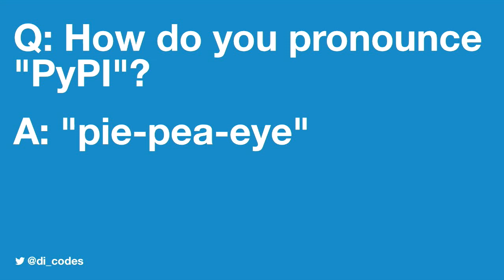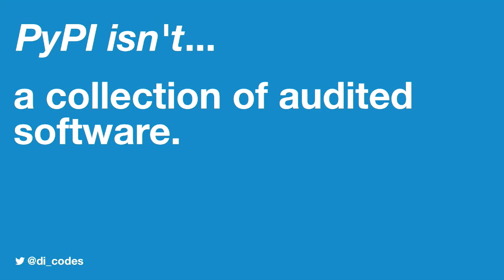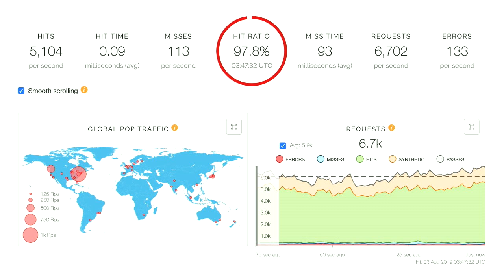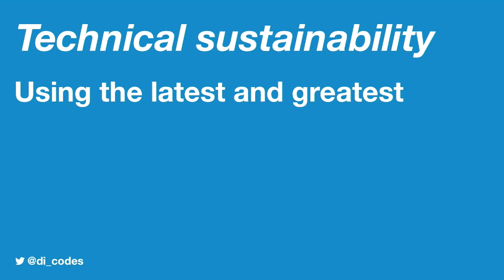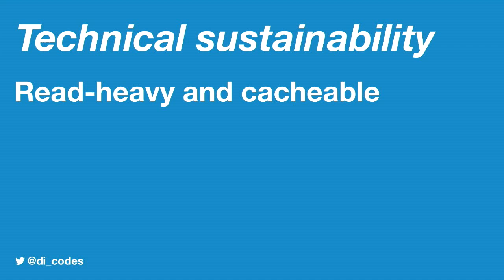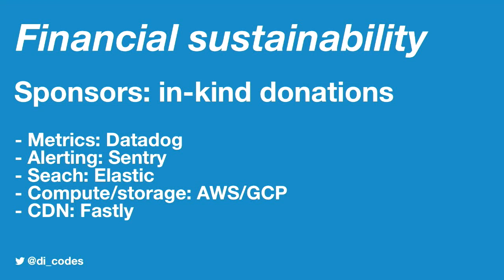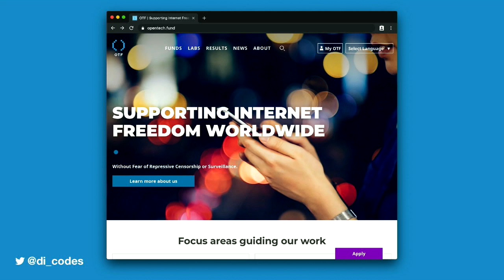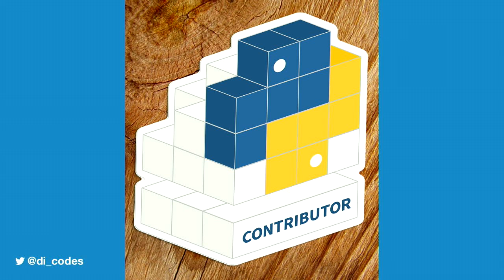"Building a Sustainable Python Package Index" - Dustin Ingram (PyCon AU 2019)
Dustin Ingram

Most of us have installed a Python package, but do we know what it takes to make that work in a consistent, reliable way?

Sat Aug  3 10:30:00 2019 at Cockle Bay